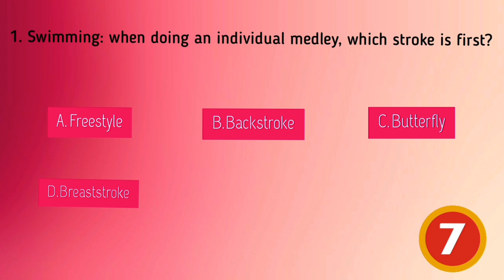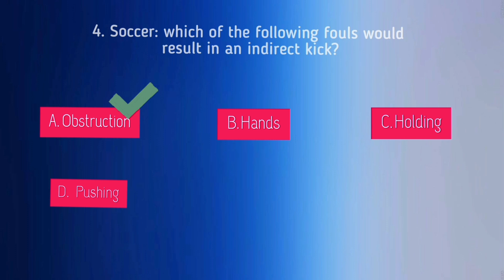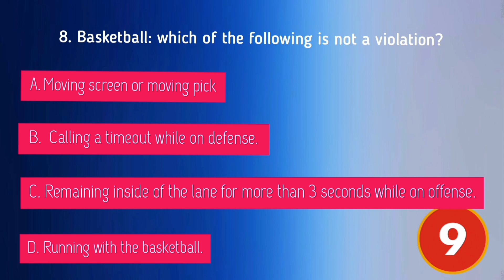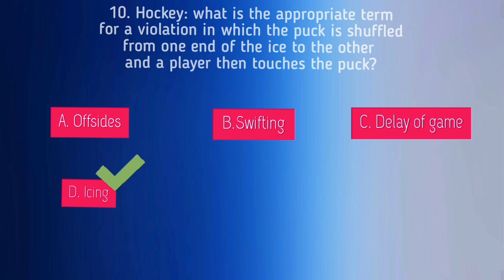Sports Quiz | latest | 2021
Kendriya vidyalaya Island Grounds